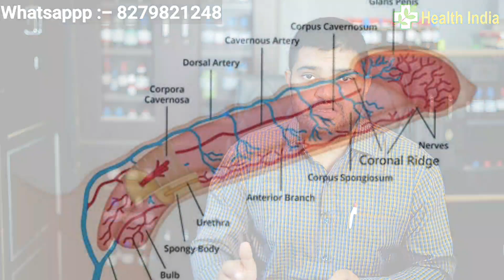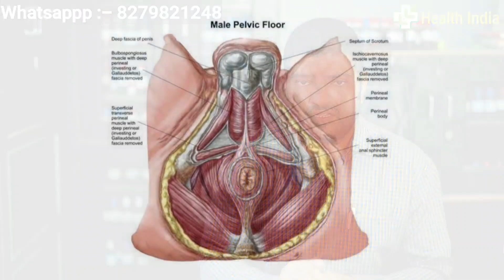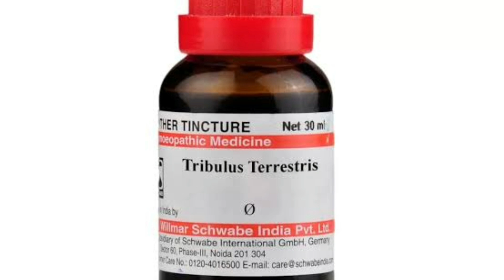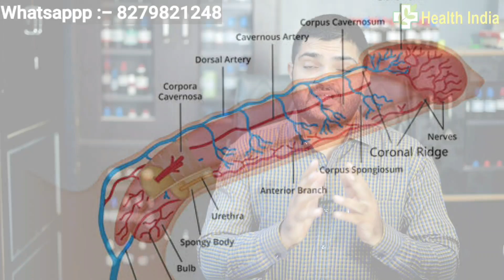मॉर्निंग इरिक्शन की सफल होम्योपैथिक दवा, केवल 15 दिन में बेहतरीन रिजल्ट पाएं